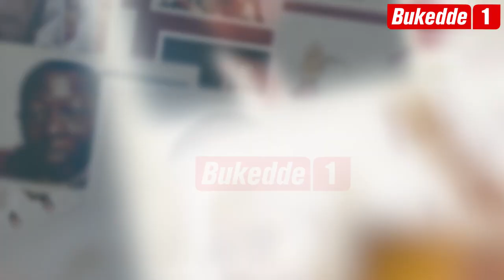Omuntu wabantu: TUKYALI N'OMUKENKUFU JULIUS NNYANZI.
Obuwoowo bw'"omukenkufu bwatengula Pulezidenti n'amulagira  awe Omuyambi we ennamba y'Essimu  naye bamuwe eyiye. Wabula yevuma EKIKONO ekyaamukubibwa. Wabula agamba teyaggwaamu maanyi, yasigala akola ekyo ekirungi era oluvannyuma ekyaamutuusa okulya n'abalangira.